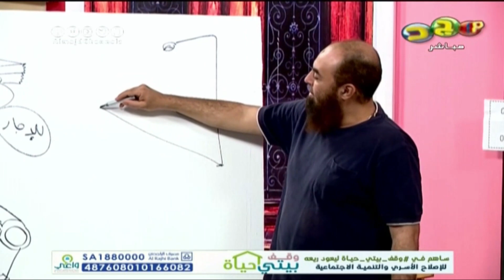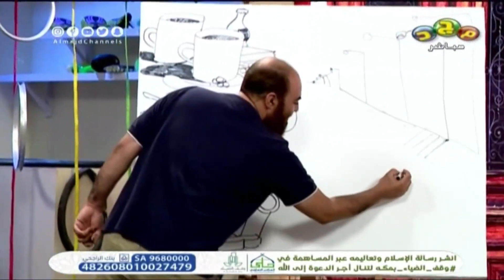ما المقصود بالنسب في الرسم ؟ | الفنان عبدالوهاب بلال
برنامج للإيجار مع سفروت و عنتور
الأحد و الثلاثاء و الخميس 7:30 م
مباشر على قناة مجد